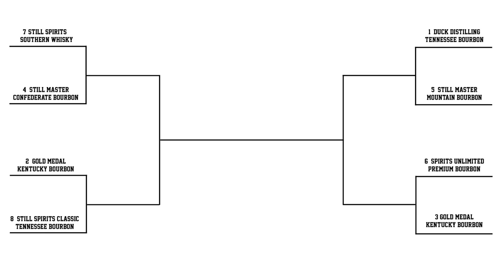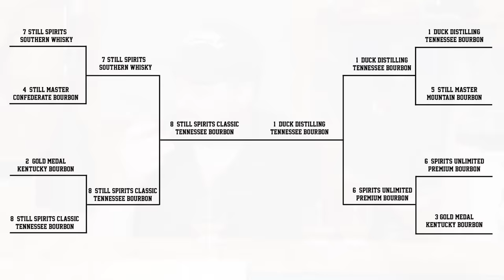What Bourbon Essence Is Best? Bracket Challange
I have been wondering for a while what American whisky essence is best?

So I decided to set up a little knockout competition to see what Bourbon, Kentucky Bourbon or Tenessee Whisky essence is best.

2 - Gold Medal Tennessee Whisky

3 - Gold Medal Kentucky Bourbon

4 - Still Master Confederate Whisky

5 - Still Master Mountain Bourbon

6 - Spirits Unlimited Premium Bourbon

7 - Still Spirits Southern Whiskey

8 - Still Spirits Classic Tennessee Bourbon

This will not change the price for you at all, But the seller will buy me a cup of coffee if you purchase from one of the links.  Choice eh?